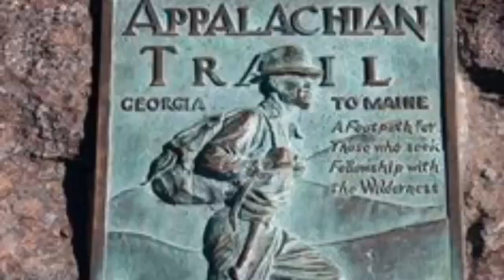Mrs Scoutmaster Minute 1